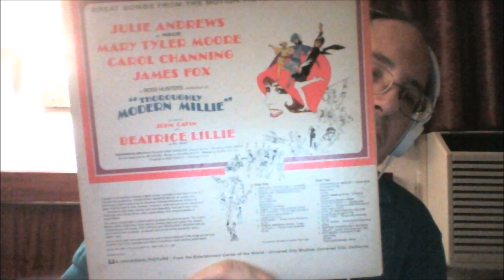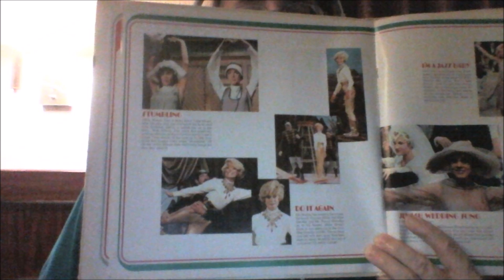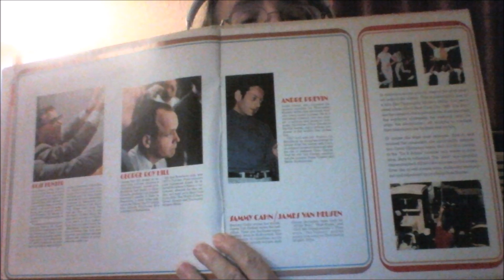Jazz Baby Carol Channing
5th track on the monophonic soundtrack